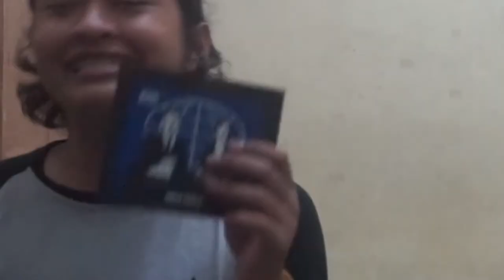Mabok Bareng di MV Olly Oxen "To Be Honest Im A Liar"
Disini kita akan menjelaskan siapa itu Olly Oxen dan menonton hasil karya terbarunya yaitu musik video yang dirilis dua hari yang lalu (10 oktober 2018).